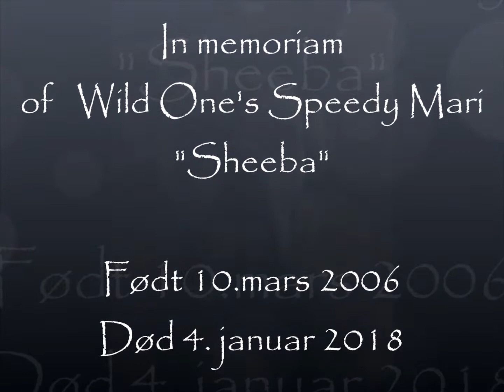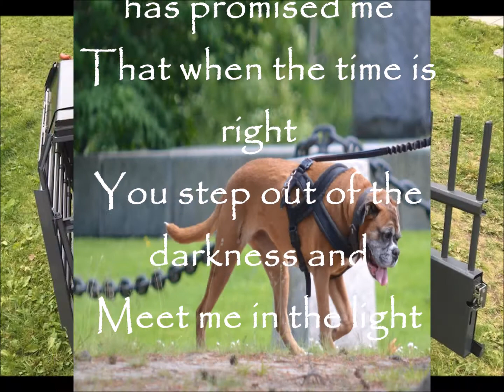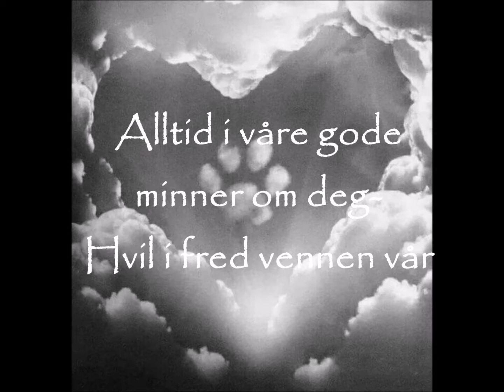In memorian of Sheeba til LineO